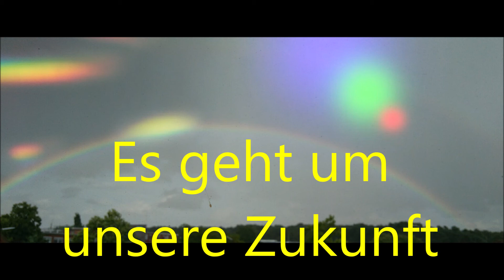Schützt unsere Erde - Protect our Earth by SoundArtProjekt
Protect our World  - Schützt unsere Welt -  Protège notre monde
Protect our Forests - Schützt unsere Wälder - Protège nos forêts
Protect our Nature - Schützt unsere Natur - Protège notre nature
Protect our Water - Schützt unser Wasser - Protège notre eau
Protect our Climate - Schütz unser Klima - Protégez notre climat
Es geht um unsere Zukunft - It's about OUR FUTURE -
Il s'agit de NOTRE AVENIR - SoundArtProjekt - Germany - 2022
Moderne Elektronische Musik mit Melodie und Poesie.
Modern electronic music with melody and poetry.